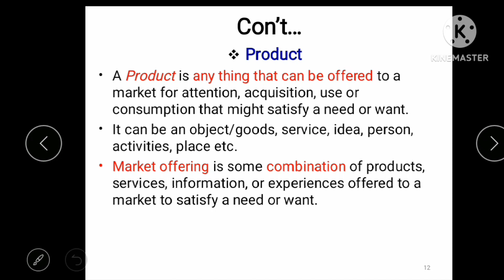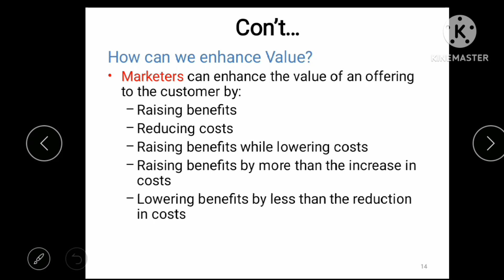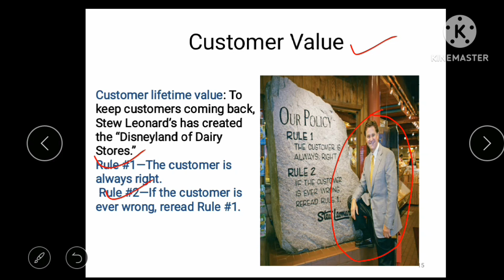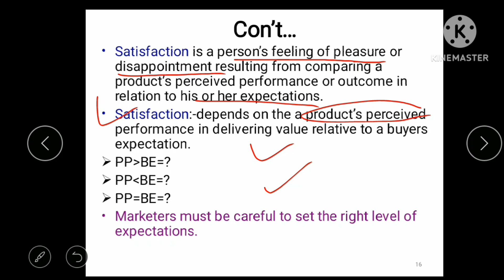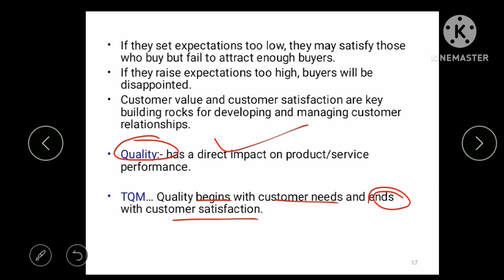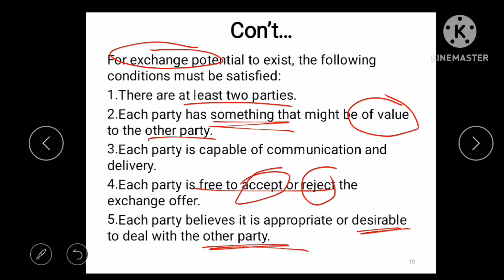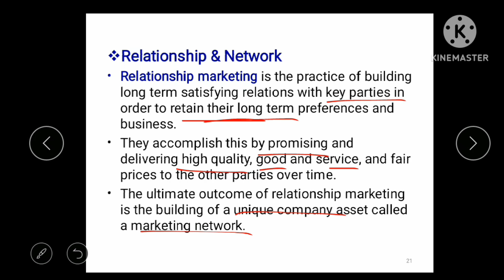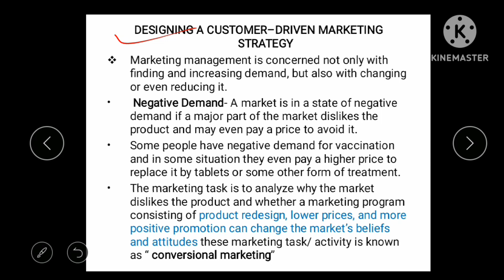Principle of Marketing Unit 1 part 2/ marketing chapter 1 part 2 በአማርኛ